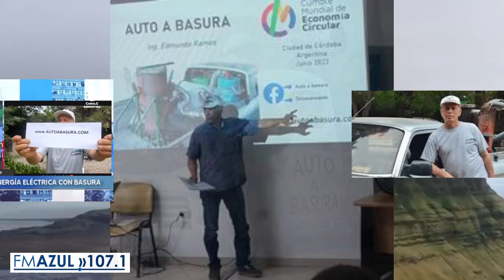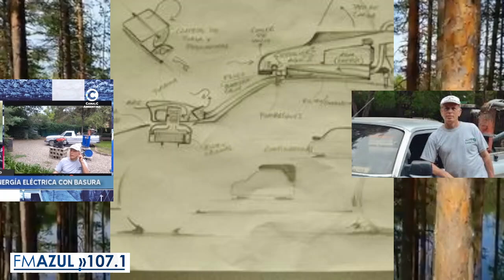Entrevistamos al Ingeniero Edmundo Ramos creador del auto a basuras y otras creaciones.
Nos encontramos en Río Primero, Córdoba, Argentina, en FM Azul 107. 1 y para el mundo en

Canal youtube: @BUENVIVR - rio1